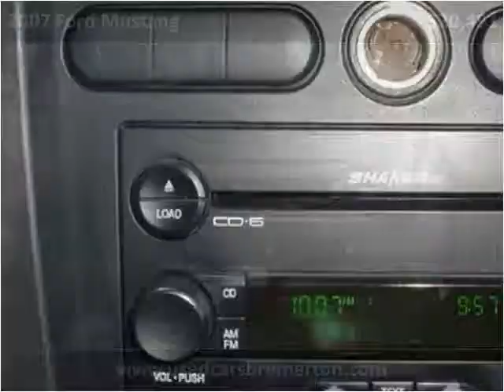2007 Ford Mustang Used Cars Bremerton WA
This 2007 Ford Mustang is available from Used Cars of Bremerton.